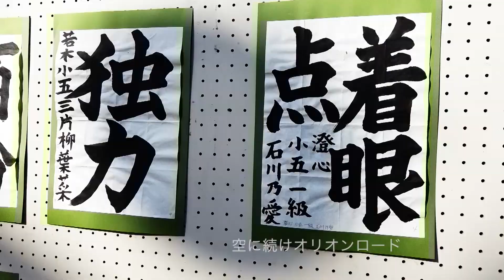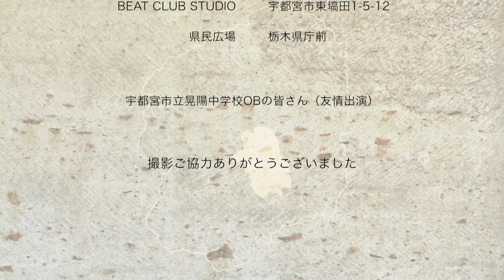宇都宮サンダーロード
平成30年度宇都宮市民シティプロモーション支援事業「バンドでバズるぜ！宇都宮」
映像制作　Lite Gate Music&Movie Create
映像監督　鈴木智
出演　ハイタッチ
ロケ地　宇都宮各所